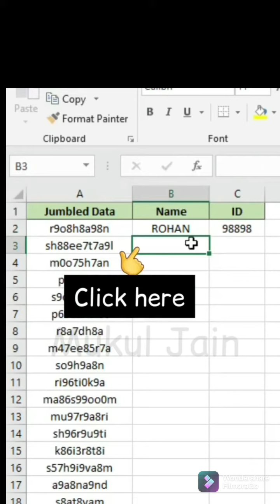How to split your mixed data into seperate Values | MS-Excel | Short Tricks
In this video you will learn how to split your mixed value data into seperate values or fields in a colun using  amazing keyboard shotcut.